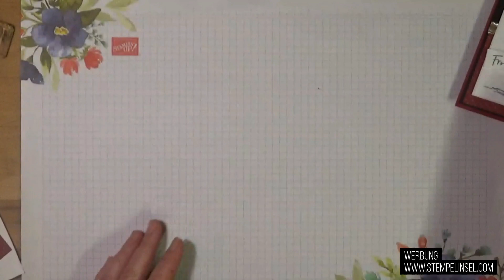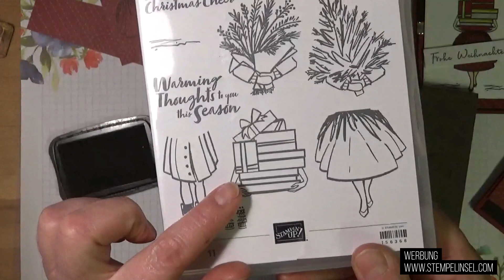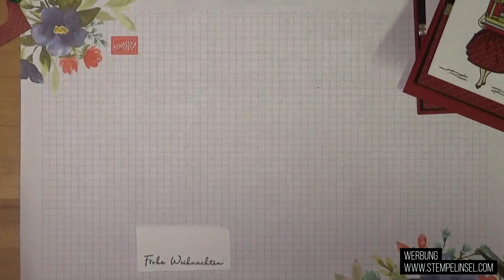Adventskalender 2021 ~ Nr. 11 ~ Weihnachtskarte mit Delivering Cheer ~ Stampin'UP!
Jeden Tag erhaltet ihr - wie sich das für einen Adventskalender gehört nun einen kreative Adventsmoment von mir. Viel Spaß beim Nachbasteln.

Alle im Video gezeigten Stampin' Up! Produkte sind über mich bestellbar. Bitte beachtet aber, dass sich die Preisangaben und Verfügbarkeiten der Produkte nur auf den Zeitraum der Gültigkeit des aktuellen Katalogsortiments beziehen. Es ist möglich, dass zu einem späteren Zeitpunkt nicht mehr alle im Video gezeigten Produkte erhältlich sind oder sich die Preise geändert haben können. Ich habe alle Produkte, die ich im Video benutze selber von meinem eigenen Geld gekauft. Hintergrund des Intros mit freundlicher Genehmigung gefunden